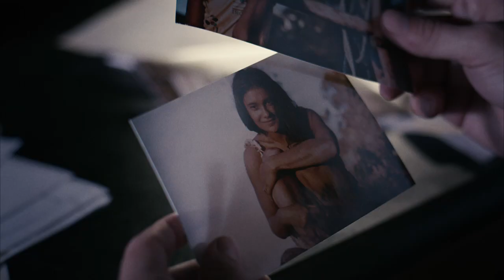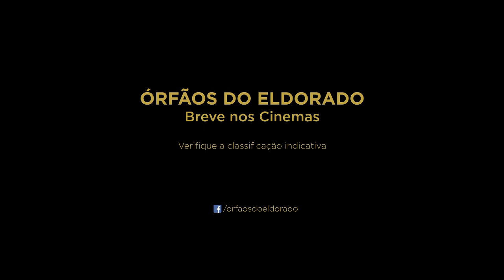Trailer de ÓRFÃOS DO ELDORADO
Filme foi dirigido por Guilherme Coelho e conta com Dira Paes, Daniel de Oliveira e Mariana Rios no elenco.